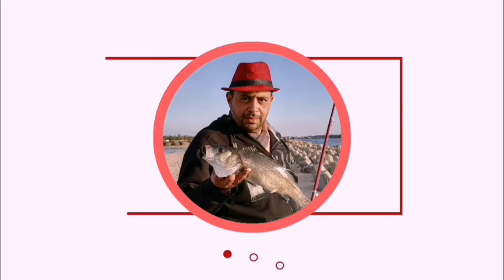الصيد في بوغاز رشيد شتاء وقولي رائيك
رحلة اليوم رحلة اسريه نغير جو ونشم هواء نظيف رحت بوغاز رشيد وقضيت يوم زي الفل
قصبت الصيد |أدوات الصيد |صيد السمك |صيد الأسماك
اهم روابط منوعات رحالة
انا سامح ابو يحي من مصر من دمنهور محافظة البحيرة احب مهنه اشتغلتها صياد وبحار طول عمري رحال برة مصر وفي مصر. اشتعلت سبع سنين بحار زرت بلاد كتير هوايتي المفضلة الصيد عندي استعداد اصطاد شهر ليل ونهار الصيد كان الحاجة الوحيده اللي بتصبرني في البحر أكثر فيديوهاتي في صيد السمك في البحر والنهر مع بعض رحلات وزيارات لمدن ومحافظات نفسي أقدم اي حاجه ممكن تفيد الناس حلمي؟؟اني اقدر افيد الناس وطبعا أكون اكبر قناة في مصر فيها فايدة واكشن تحياتي لحضراتكم لا تنسي الاشتراك في القناة